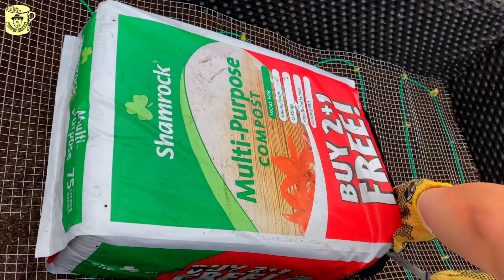🐞Preppers česky (CZ) 213. VERA RADÍ - Trailer SOBĚSTAČNOST, Skleník - Vyhřívání vyvýšeného záhonu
Staňte se členem tohoto kanálu za cenu od jedné kávy měsíčně a získejte přístup k těmto i dalším výhodám a zajímavým informacím, které jsou určeny pouze pro komunitu PREPPERS

Chcete nás podpořit a nevyhovuje vám YouTube?

Vážení diváci,
pokud se vám naše tvorba líbí, můžete nás podpořit i finančním příspěvkem do naší sbírky.

Jeden z našich cílů je vytvořit nové grafické a designové studio pro Veru, proto jsme na níže uvedené stránce spustili sbírku s těmito parametry:

Cíl sbírky: 8 000 EUR
Přispívat lze jednorázově nebo měsíčně v různých částkách.
Přispět můžete buď vlastní částkou (kterou sami vepíšete), nebo zvolit jednu z přednastavených hodnot: 5, 10 či 20 EUR.

Cílem této kampaně je získat prostředky na vybavení studia, které se následně objeví i ve videích. Získané finance budou použity na moderní vybavení: řezací plotr, laser, 3D tiskárnu a speciální tiskárnu formátu A1.

Přispět můžete na této stránce (je sice v angličtině, ale lze si ji přeložit do češtiny):

Za jakýkoli příspěvek vám předem děkujeme. Děkujeme také všem, kteří už přispěli.
Vera & Michael Moder
Preppers česky (CZ) - Kdo to vlastně je? Proč je lepší být alespoň trochu „prepper“ než ignorant, který si myslí, že krize nikdy nepřijde...?
Příprava na krize nemusí znamenat jen přežití v lese nebo cvičení se zbraní, ale také umění zpracovávat, uchovávat a skladovat potraviny, zacházet s vodou, zabezpečit svůj dům či byt, umět vařit bez elektřiny, rozdělat oheň bez zápalek, vyrobit si svíčky, mýdlo a zvládnout mnoho dalších praktických dovedností.

Pokud byste chtěli podpořit naši činnost, staňte se členy tohoto kanálu (viz odkaz výše). Dále si můžete zakoupit něco v následujících e-shopech:

Ručně vyráběné tělové a ušní očistné svíce značky Michael Moder® (vhodné do domácí lékárničky):

Každou koupí čehokoli z výše uvedených odkazů podporujete tento YouTube kanál. Veškeré získané prostředky investujeme zpět do naší tvorby. PREPPERS je naše životní filosofie a nesmírně nás baví zkoumat možnosti přežití v dnešní chaotické době, stejně jako se co nejlépe připravit na očekávané krize.
PROHLÁŠENÍ O ZODPOVĚDNOSTI

YouTube kanál „Preppers česky CZ“ přináší informace a zajímavosti o filosofii a životním stylu prepperů, o zdravé výživě, vaření, výrobě různých vychytávek a o způsobu života prepperů z celého světa. Pro větší pestrost uvádíme v našich pořadech nejen vlastní zkušenosti, ale také interpretujeme názory, pohledy a zkušenosti dalších podobně smýšlejících lidí, které jsou v souladu s našimi hodnotami.
Veškerá videa a texty (návody, informace atd.) umístěné na YouTube kanálu „Preppers česky CZ“ jsou pouze informačního a zábavného charakteru. Pokud jde o jejich případné využití, neposkytujeme žádné záruky.
Využití informací zveřejněných na našem kanálu je věcí vlastního uvážení a osobní odpovědnosti každého návštěvníka či diváka.
YouTube kanál „Preppers česky CZ“ nenese žádnou odpovědnost za vaše zdraví, fyzický a psychický stav ani za vaše osobní rozhodnutí týkající se zdraví či životního stylu.
Žádná z informací zveřejněných na YouTube kanálu „Preppers česky CZ“ nepředstavuje lékařské doporučení, lékařskou konzultaci ani jinou formu zdravotnické či odborné praxe.
Pro řešení konkrétních otázek týkajících se vašeho zdraví, fyzického stavu a životního stylu doporučujeme vždy obrátit se na svého lékaře či jiné kvalifikované odborníky. Vyhnete se tak případným nežádoucím komplikacím při neodborné aplikaci některého z poznatků nebo informací zveřejněných na našem kanálu, které jsou určeny výhradně pro inspiraci, zajímavost a zábavu.
Upozornění pro autory komentářů:

Jakékoli neuctivé, sprosté nebo urážlivé komentáře, trolling, spam, reklamní či jiné nevyžádané odkazy, pomluvy a pokusy o diskreditaci či dehonestaci tohoto kanálu, jeho autorů nebo obsahu videí budou bez varování automaticky smazány a jejich autoři trvale zablokováni.